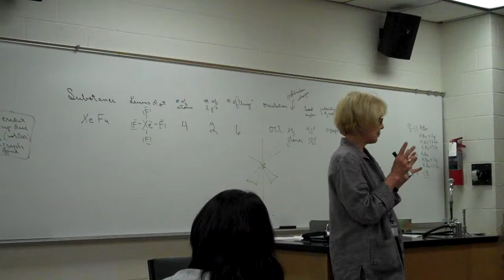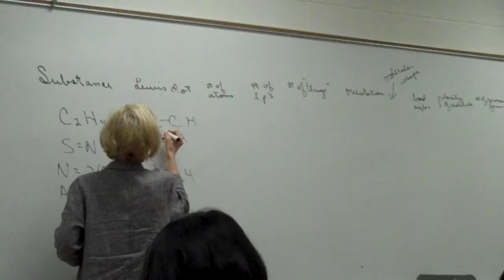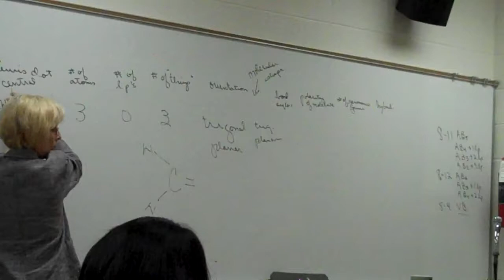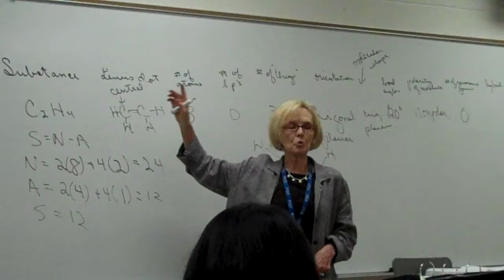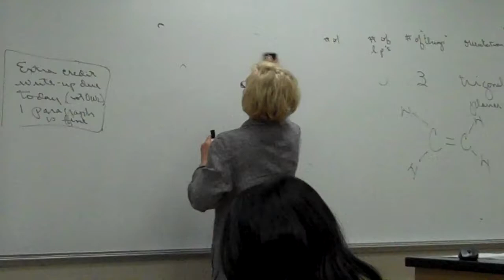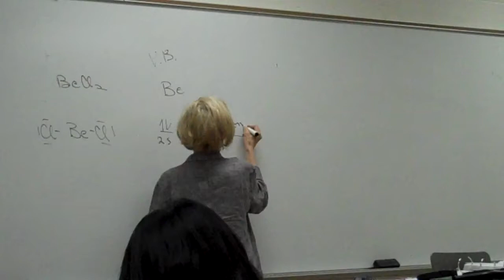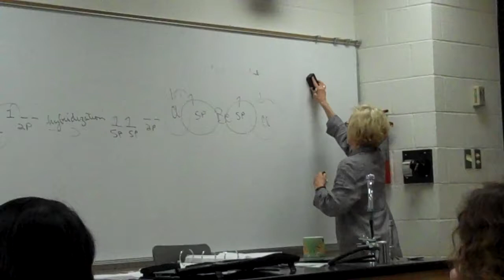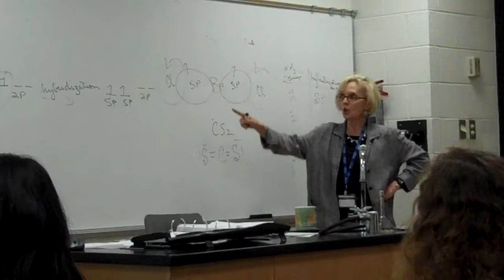Chemistry. April 26th part 4